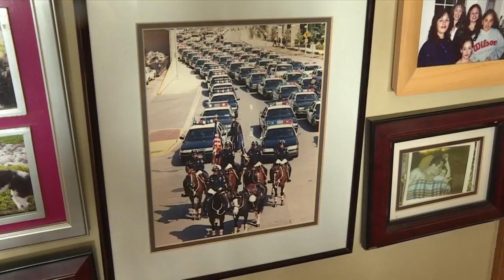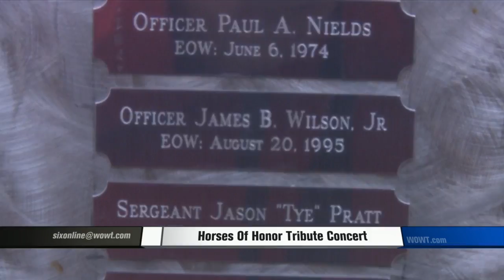Horses of Honor park concert keeps vibe going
WOWT 6 News Ten at 10